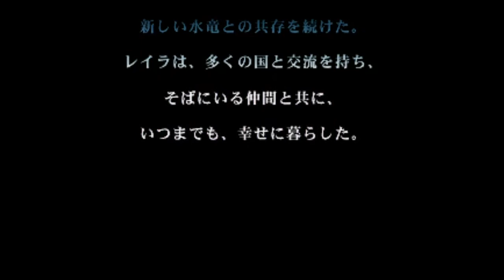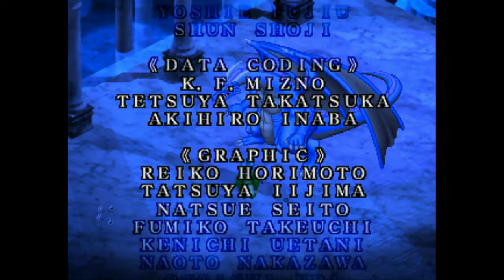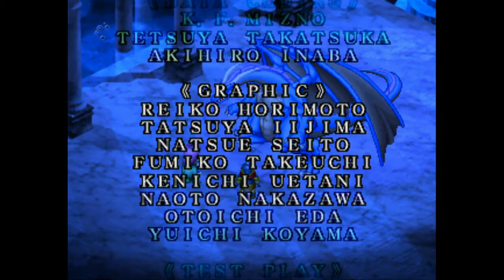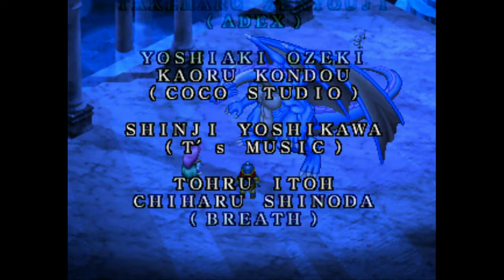【実況】かえるの絵本を喋りながらプレイ おまけ2【Ｒ】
PS1「かえるの絵本～なくした記憶を求めて～」のおまけ回続きです
あらためてさらば・ω・ノ
前回